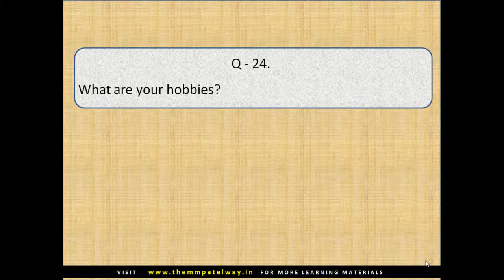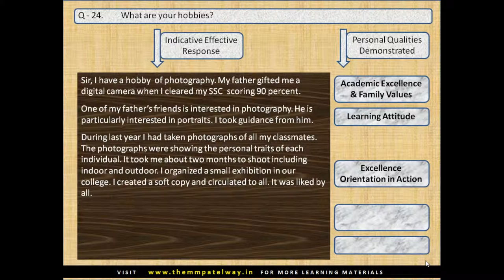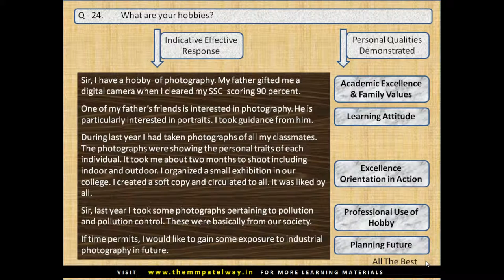Q 24A JOB INTERVIEW TELL YOUR HOBBIES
Indicative response with analysis to interview questions : Study and prepare your response to suit you.